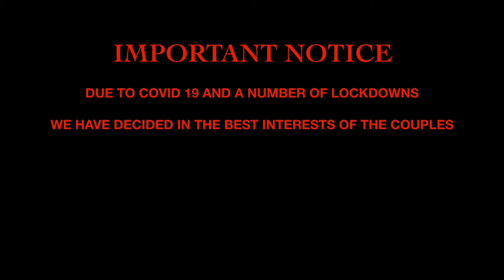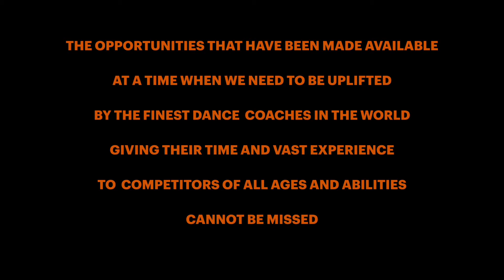Legends dance camp 2021 special announcement